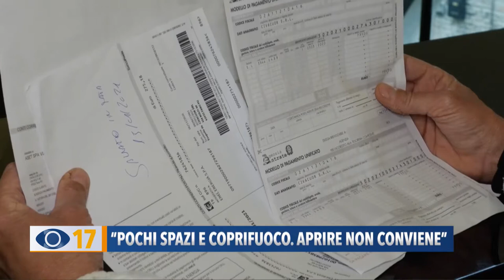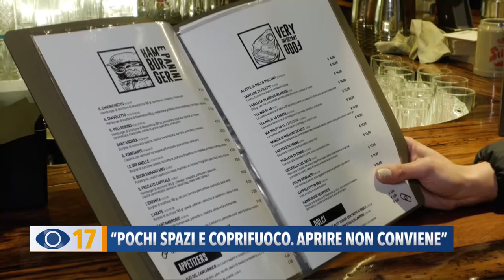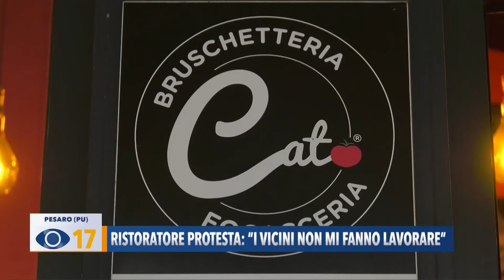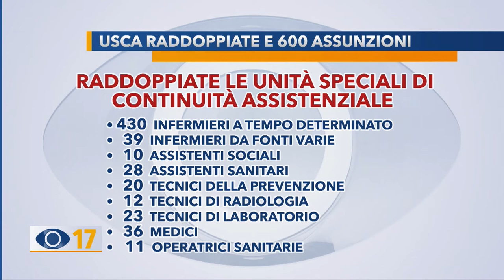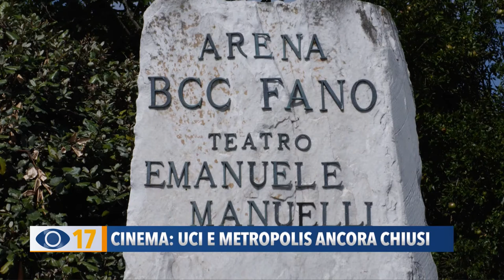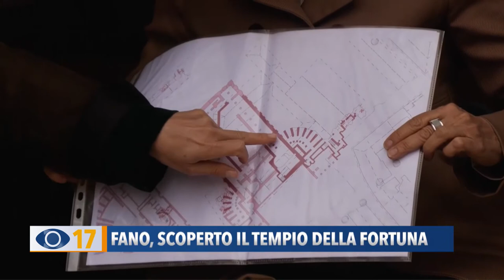Occhio alla Notizia 27 aprile 2021